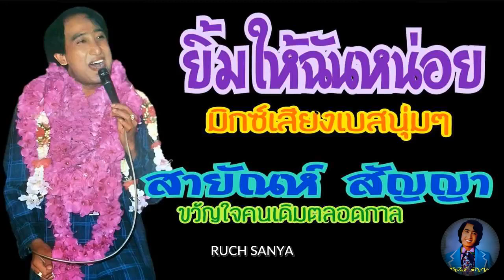เพลง ยิ้มให้ฉันหน่อย - สายัณห์ สัญญา-รวมฮิต 84 LP.....มิกซ์เสียงเบสนุ่มๆ........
เพลง ยิ้มให้ฉันหน่อย - สายัณห์ สัญญา-รวมฮิต 84 LP. มิกซ์เสียงเบสนุ่มๆ. ขอขอบคุณไฟล์เพลงต้นทางและรูปภาพประกอบด้วยครับ.